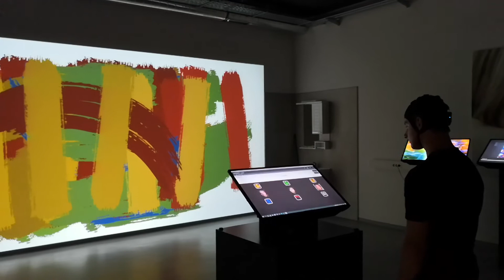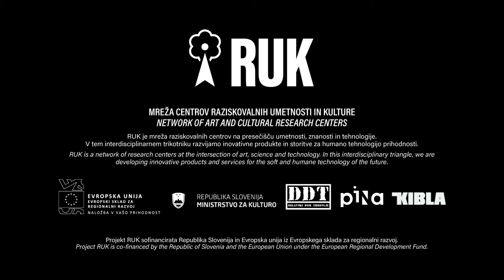RUK / DDTlab: BCI - Slikanje z mislimi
DDTlab v sodelovanju STPŠ Trbovlje
Avtorji: Matic Bernot, Jon Tavčar, dr. Maša Jazbec, doc. dr. Uroš Ocepek
Inštalacija BCI slikar temelji na virtualni tipkovnici, s pomočjo katere uporabnik z mislimi preko BCI-vmesnika izbira možnosti – kretnje čopiča. Le ta podatek se nato pošlje lastno razvitemu programskemu orodju, ki prikaže potezo čopiča. Pri izboru kretnje uporabnik izbira med kretnjami, ki spominjajo na potege čopiče zasavskega akademskega slikarja Janeza Kneza.